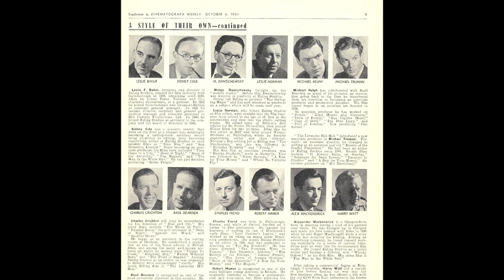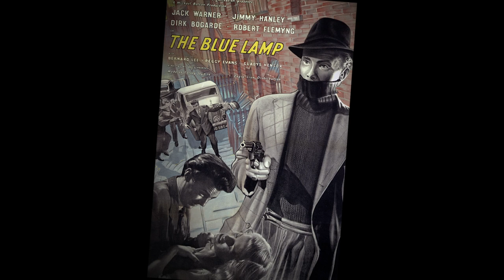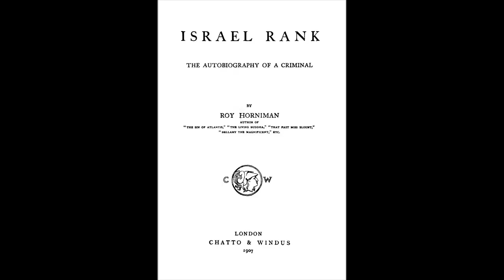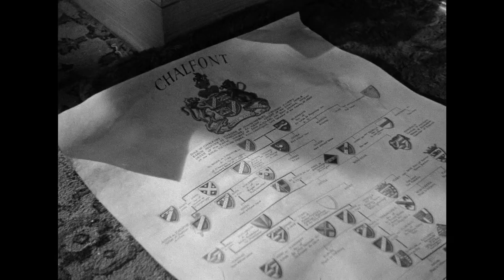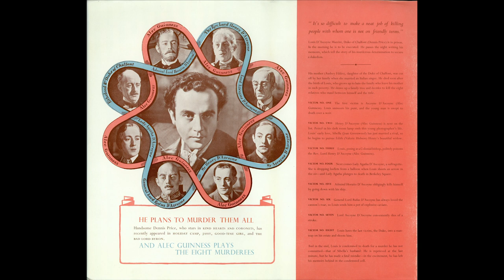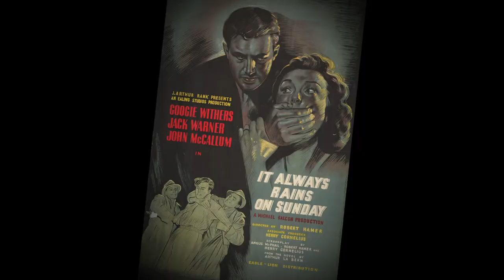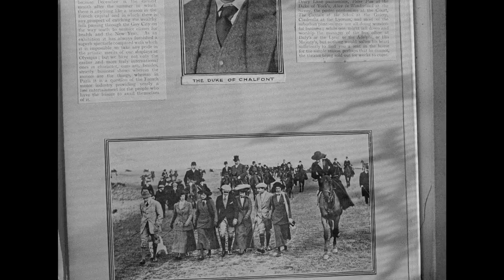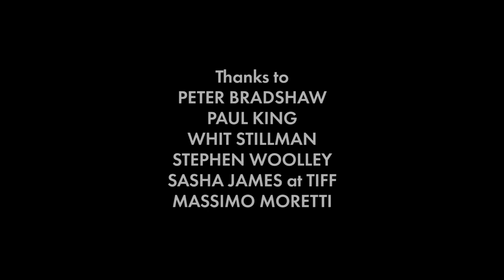KIND HEARTS AND CORONETS - Once More with Ealing Featurette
A brand new featurette including interviews with filmmakers Whit Stillman, Paul King, Stephen Woolley and critic Peter Bradshaw discussing their love for Ealing and the brilliant legacy of Kind Hearts & Coronets.

Yours to own now /Kind-Hearts-Coronets-70th-Anniversary/dp/B07R6S4KCL/ref=sr_1_3?dchild=1&keywords=kind+hearts+and+coronets&qid=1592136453&sr=8-3